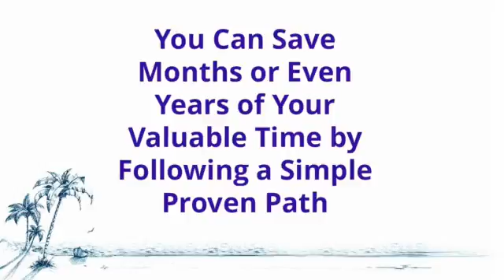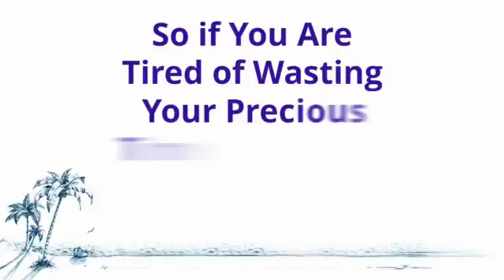UDCL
The UDCL System, (mostly known for his JohnChow Blog) - is a new internet marketing program that teaches you just about everything you need to know about affiliate marketing, also instructing how to obtain traffic, lead generation, converting leads into sales making use of a  proven done-for-you system.